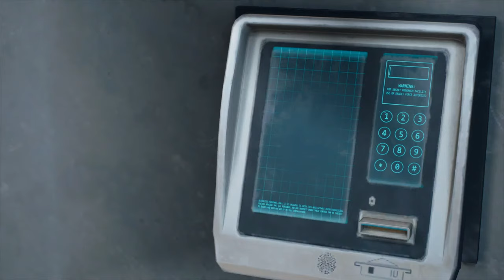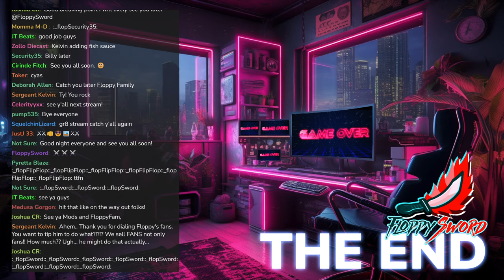Riding Nomad In This BRILLIANT Zombie Survival.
This is a livestream of Days Gone action zombie survival game by FloppySword. Ride and fight into a deadly, post pandemic America. Play as Deacon St. John, a drifter and bounty hunter who rides the broken road, fighting to survive while searching for a reason to live in this open-world action-adventure game.

INCLUDES
• New Game Plus
• Survival Mode
• Challenge Mode
• Bike Skins

PC features include ultra-wide monitor support, unlocked framerates and improved graphics (increased level of details, field of view, foliage draw distances).